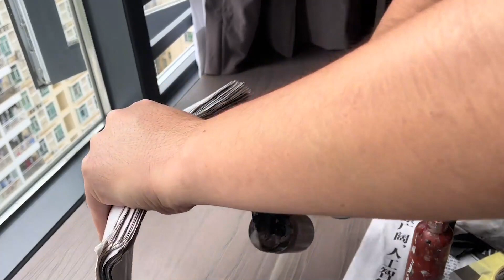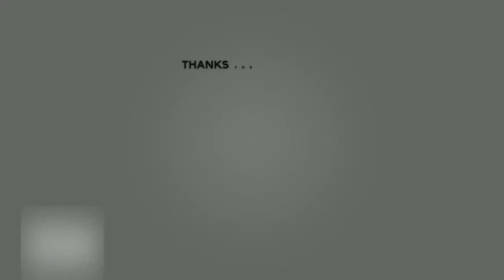Wooden floor breakage repair